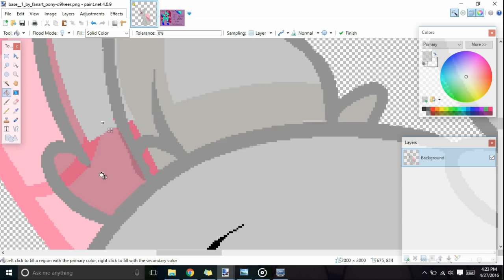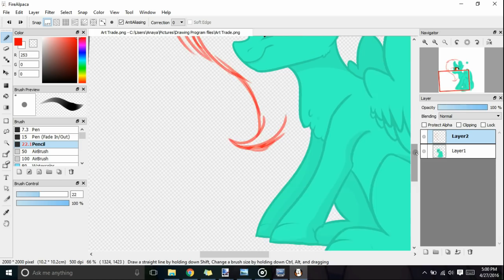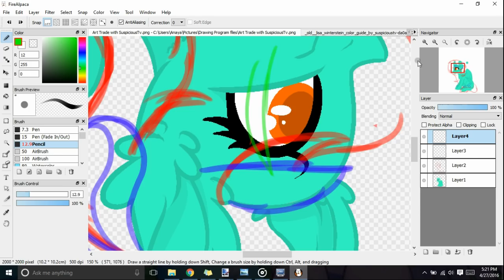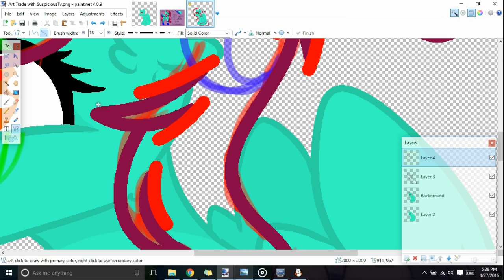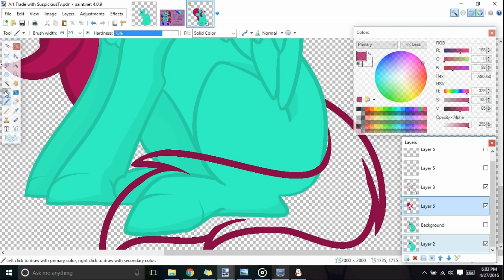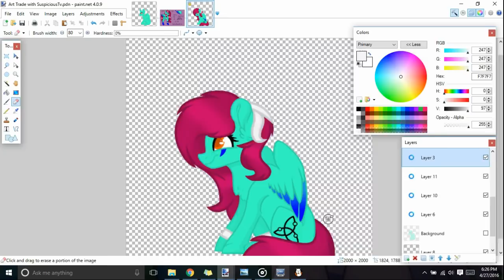Art Trade with Alice Maud | MLP Speedpaint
I know I missed a couple of things, such as the 'bands' on her head and the blue on her hooves. I tried to do both of them, but it didn't really go how I wanted it. :L I hope you like it otherwise. ^^

-Songs (In order): TuXe - Lost On The Moon Dubstep Remix, Alex S - Luna LYRICS!

-Made in Paint.Net & Fire Alpaca

Base by  FanArt-Pony on deviantArt
Picture: Not Available